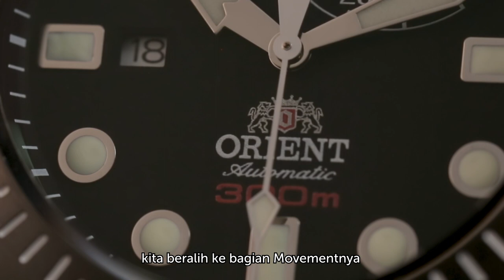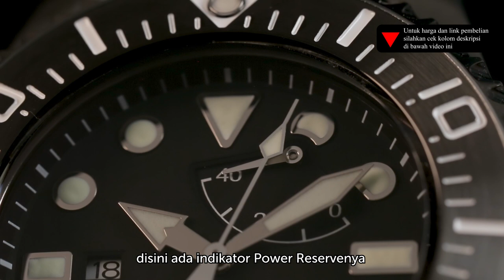Unboxing Jam Tangan Orient Pro Saturation Diver SEL02002B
Jam tangan Orient dikenal sebagai salah satu brand yang berada dibawah naungan Seiko. Orient ingin menghadirkan jam tangan yang memiliki kehandalan dan keindahan dari sebuah seni jam tangan, pada video kali ini MACHTWATCH akan membahas salah satu seri handal dari Orient yaitu Orient Pro Saturation Diver 300m atau SEL02002B yang memiliki spesifikasi tangguh dengan kombinasi harga yang terbilang sangat baik. Seperti apa jam tangan ini? ikuti terus video kali ini !